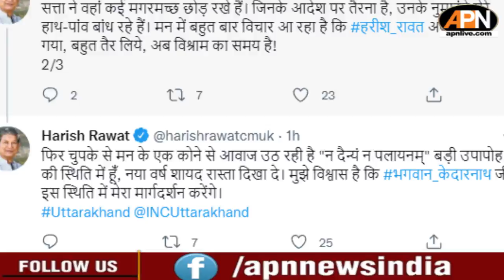Capt Amarinder Singh Wishes Luck To Harish Rawat, Mocks For His Tweet Against Congress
Former Punjab CM Captain Amarinder Singh slammed Congress leader Harish Rawat.
"You reap what you sow! All the best for your future endeavors," wrote Amarinder Singh.
Harish Rawat yesterday penned down a controversial tweet, hinting at leaving Congress.
Speculations were raised that Harish Rawat too might leave Congress as Captain did.
Capt Amarinder Singh Mocks Harish Rawat Over His Tweet Against The Congress High Command